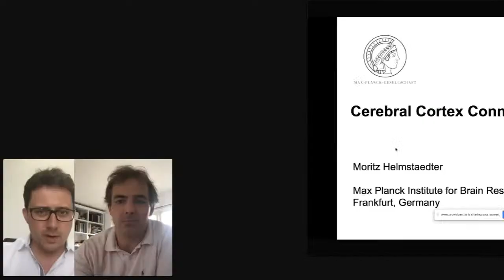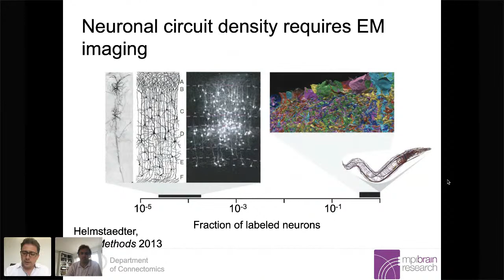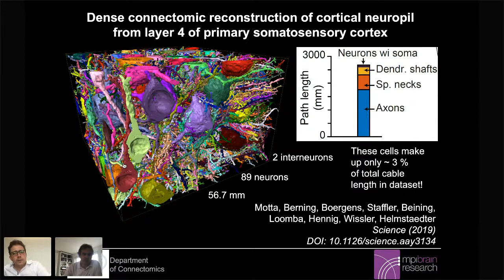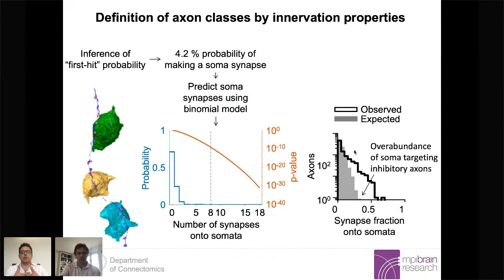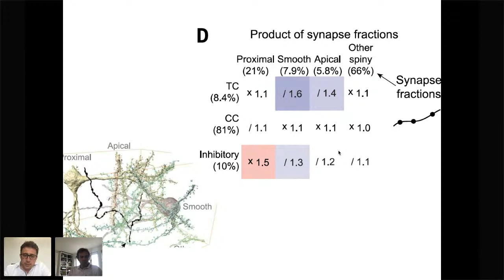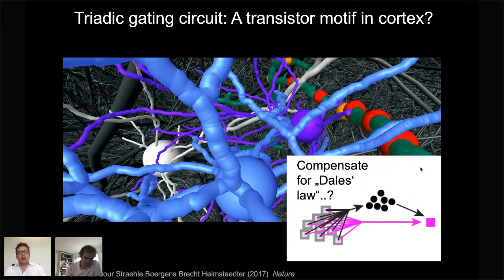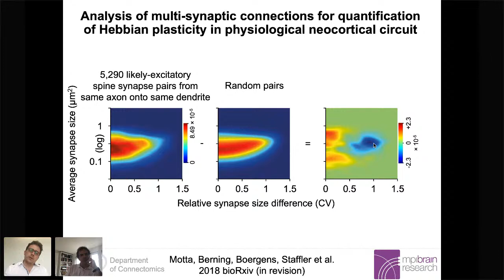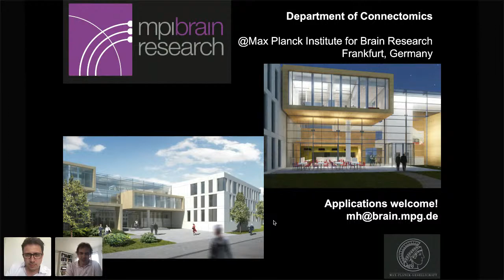Moritz Hemlmstaedter's World Wide Neuro Theory Forum, on July 3rd, 2020